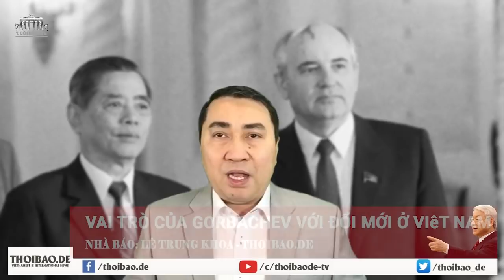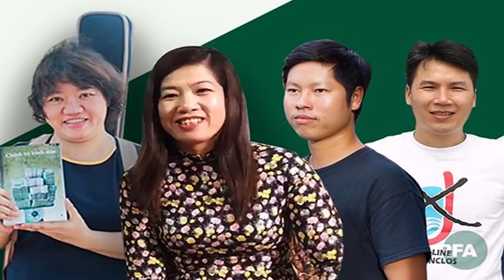Vai trò của Gorbachev với Đổi Mới ở Việt Nam